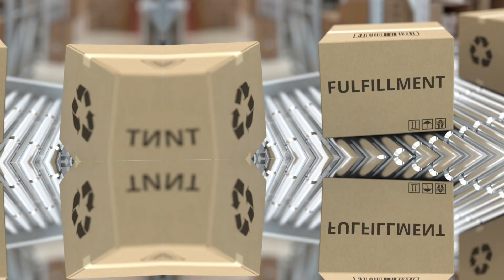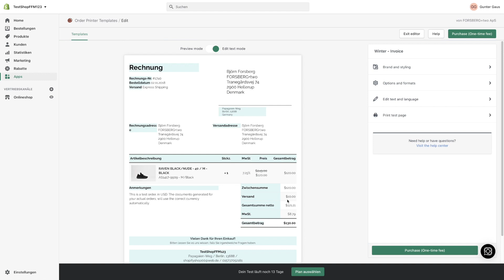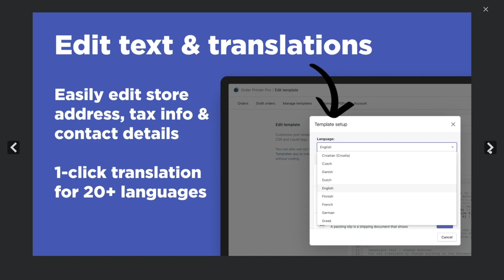Shopify Rechnungen erstellen - So erstellst und versendest Du automatisiert Rechnungen | Tutorial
So erstellst und versendest Du automatisiert Rechnungen in Shopify ✅
Wie Du in Shopify Rechnungen erstellen kannst und diese sogar automatisiert an deine Kunden versendest, das zeigen wir dir in diesem Shopify Tutorial. Erfahre welche Apps du dafür benötigst.

0:00​​​​​​ - Intro
0:05​​​​​​ - Shopify Rechnungen erstellen
0:40 - Shopify Agentur eBakery
0:59 - Order Printer Template
1:55 - Order Printer Pro
2:28 - Eure Erfahrungen
2:51 - Schon abonniert?
3:01 - Outro